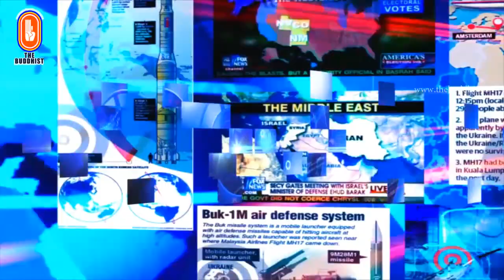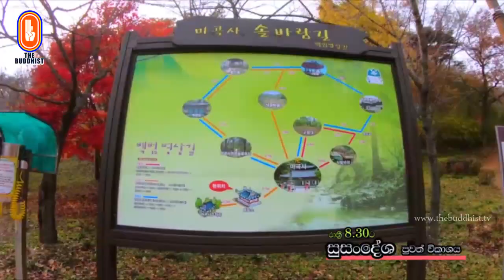Susandesha News | 2019-11-30 | 8.30 PM | සුසංදේශ පුවත් විකාශය